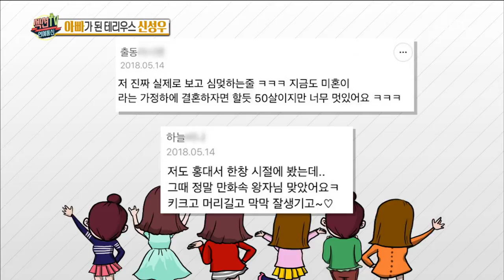[HOT]Original pretty boy Shin Sung-Woo ,섹션 TV 20180730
Original pretty boy Shin Sung-Woo
▶ Playlist for THIS episodes →
▶ More "Section TV” Interview with K-celebs are AVAILABLE↓↓↓↓↓↓↓↓↓↓↓↓

【Section TV】